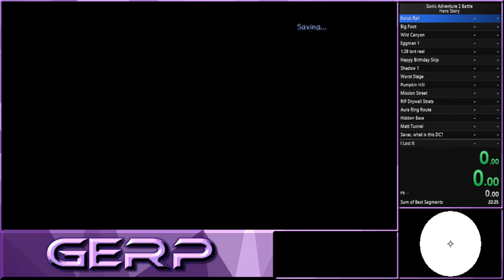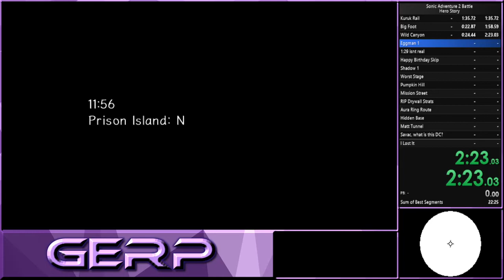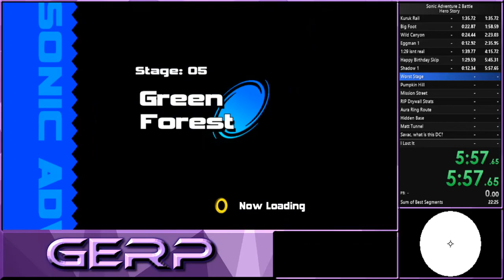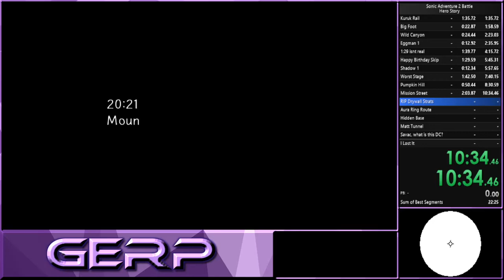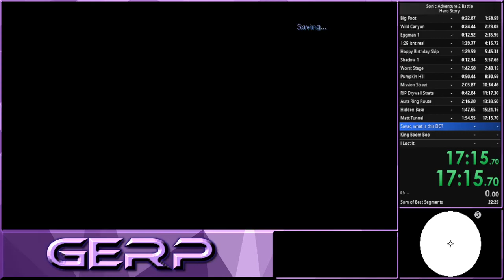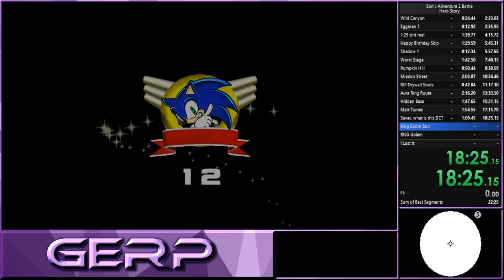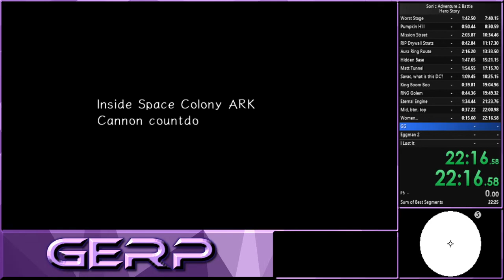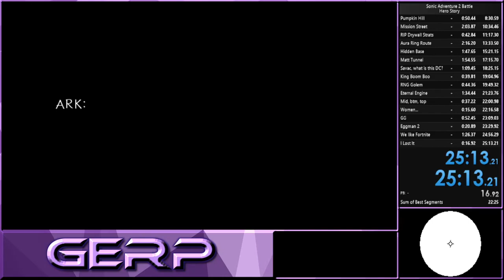Sonic Adventure 2: Hero Story Speedrun in 25:13 IGT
aura needs to analyze this.